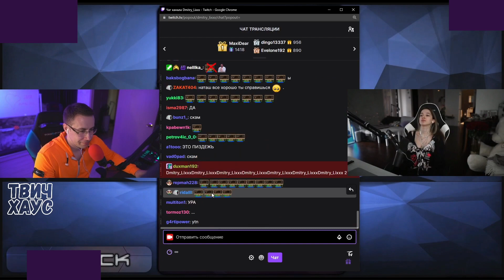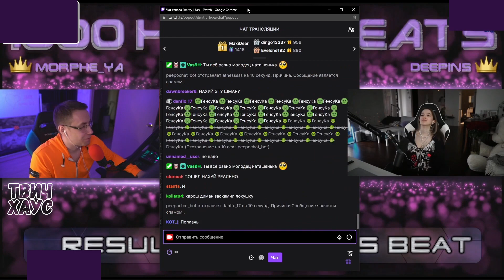СКАМ ШОУ ЛИКСА / ГЕНСУХА против старого скамера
Контент используется в развлекательных целях!